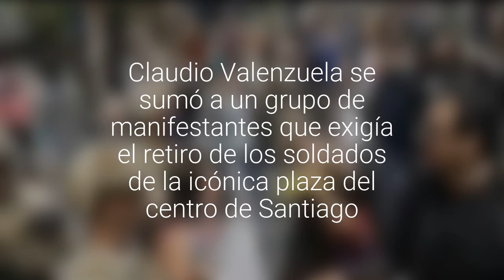[VIDEO] Vocalista de Lucybell encaró a militares con tanquetas en Plaza Italia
Claudio Valenzuela se sumó a un grupo de manifestantes que exigía el retiro de los soldados de la icónica plaza del centro de Santiago